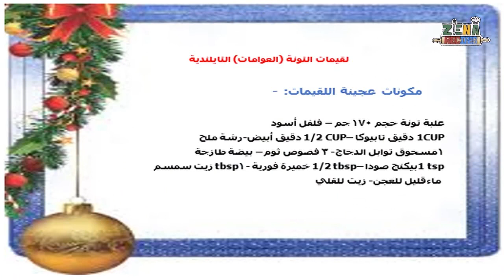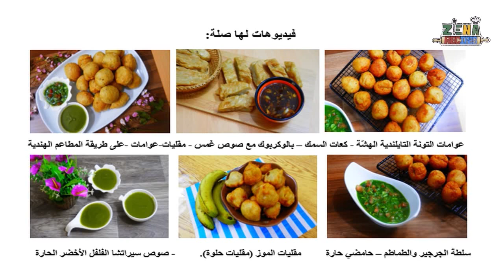لقيمات (عوامات) التونة المقرمشة – لقيمات تايلندية | Tuna Luqaimat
لقيمات (عوامات) التونة المقرمشة – لقيمات تايلندية. كرات من المقليات الهشة المحضّرة من دقيق التابيوكا ذات نكهة إستوائية
00:00 انترو القناة
00:34 المقدمة
01:12 المكونات
01:22 طريقة التحضير
07:12 عرض صور
08:07 مقترحات آخر الشاشة
***  شكرا للمشاهدة نشركم ومشاركتكم لوصفاتي مع اصدقائكم ومحبيكم يعني لي الكثير من الدعم والاستمرار وأتمنى لكم الاستمتاع بما تعدونه في بيوتكم من الوصفات
*** لا تنسوا الضغط على زر الجرس ليصلك كل جديد عن القناة، شاكرين لكم تعاونكم انتظر تعليقاتكم واستفساراتكم واضافاتكم التي تضفي للقناة حيوية